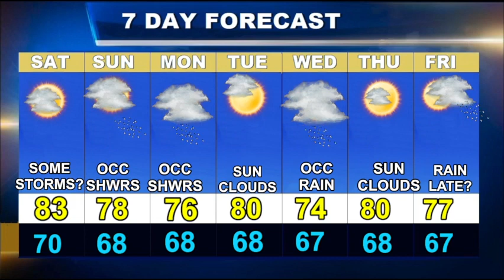Cape Cod Weatherblast Forecast